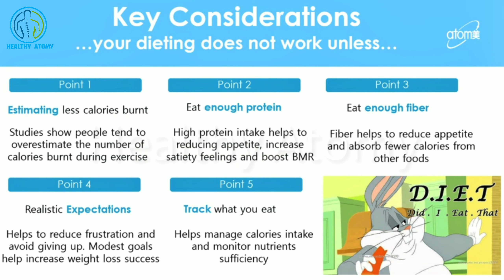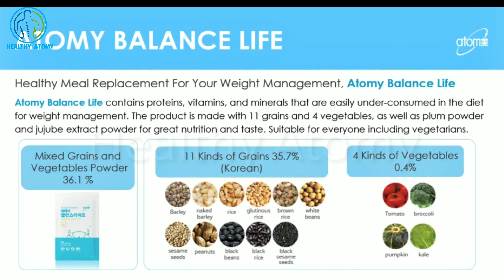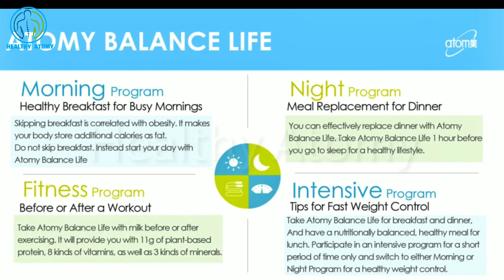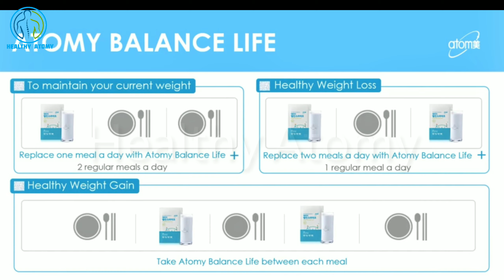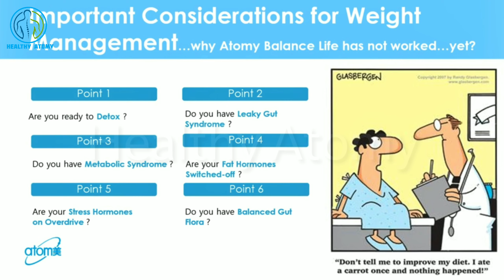Atomy | Atomy Balance Life | Balance Life Health benefits in Hindi | How to use Atomy Balance Life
Atomy | Atomy Balance Life | Atomy Balance Life Health benefits in Hindi | How to use Atomy  Balance Life

Song Credit